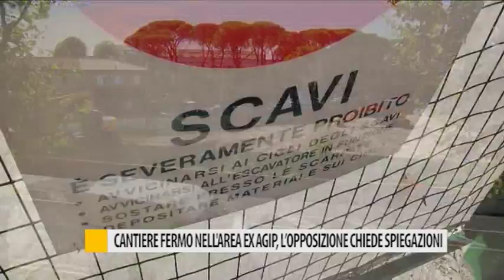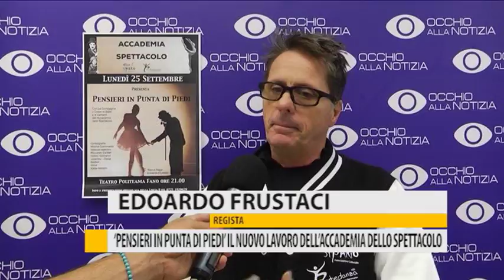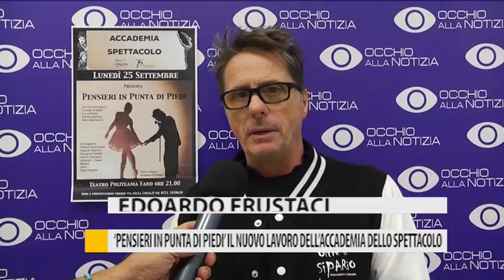Occhio alla NOTIZIA 21 settembre 2017